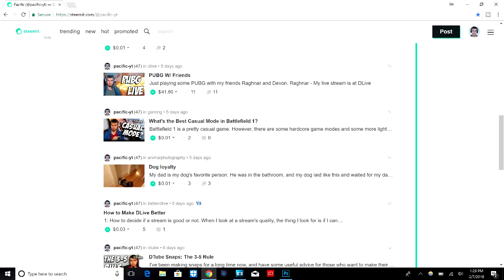Content Evolution - VSY 012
As someone who has made content on YouTube for about two and a half years now, I've watched my stuff change, a lot.

Content evolution is something that is extremely important.  I've watched myself grow and learn, and generally start producing much better videos than when I started.  I've also learned new tricks to help my process go smoother.  This is the strong foundation of my work that will overall help my channel in the long run, and make it even better than I thought I could make it.

(I post original content there!)

Buy my Set-Up or Parts of it!